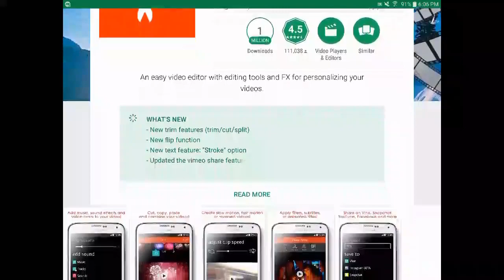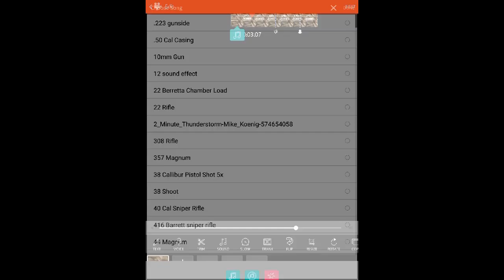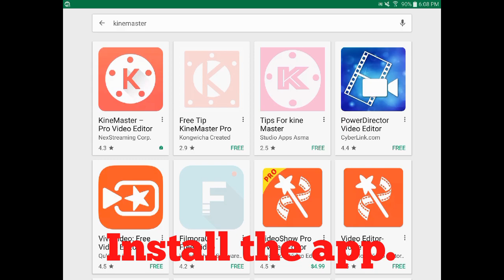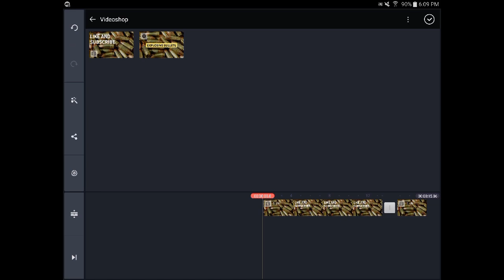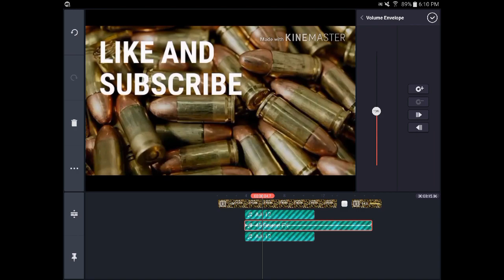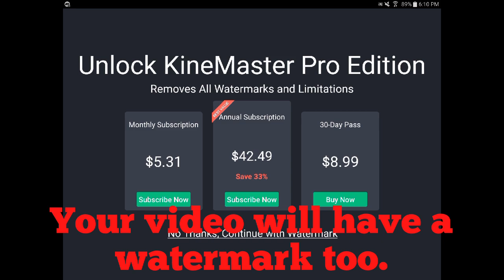Stick Fighter: How To Add Sound To Your Animations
Guess your animations have audio now.